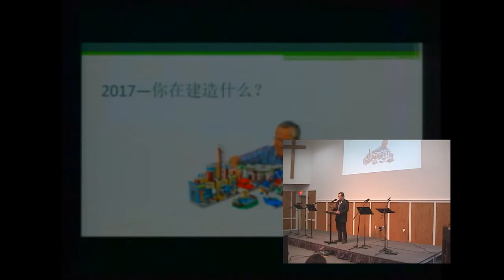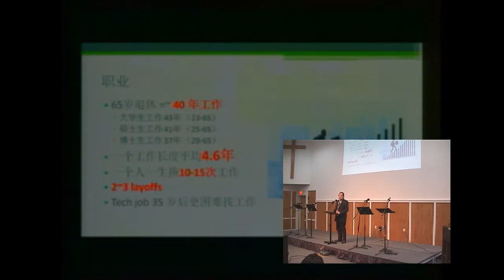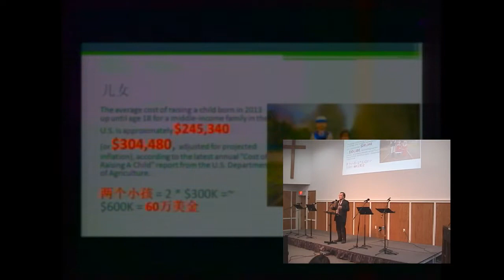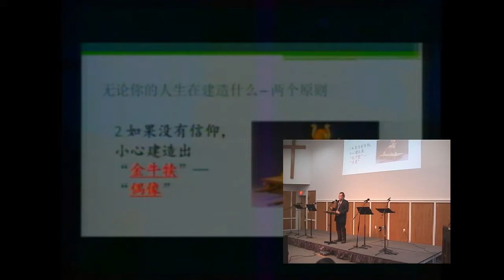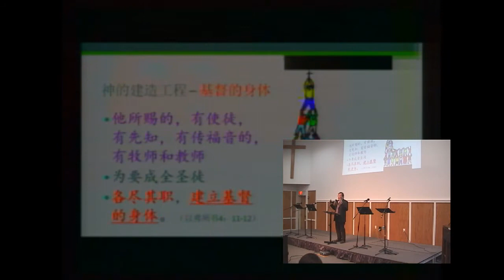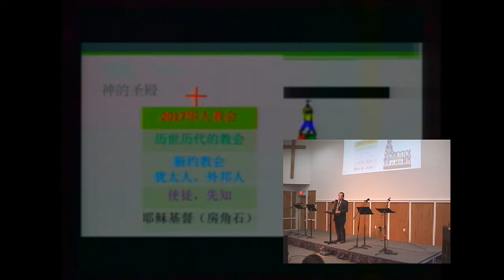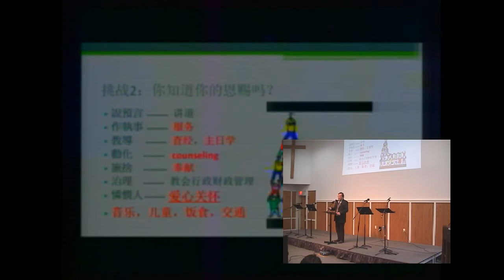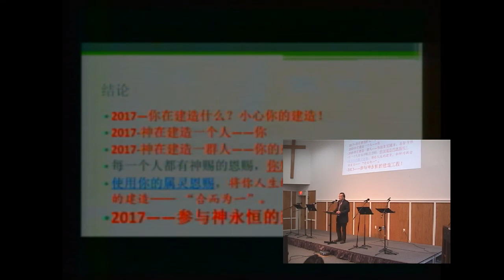【你的建造，神的建造】 以弗所书 4:11-12 -戴威傳道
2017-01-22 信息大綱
1. 2017 你在建造什么?
2. 建造的两个原则
3. 神的建造工程
4. 把你的人生建造和神的建造合而为一
本週金句 以弗所书 4:11-12
他所赐的,有使徒,有先知,有传福音的,有牧
师和教师, 为要成全圣徒,各尽其职,建立基督
的身体。